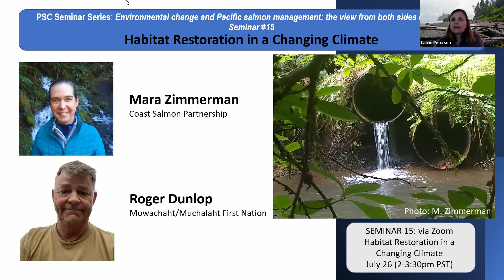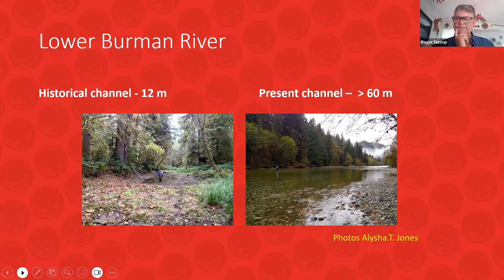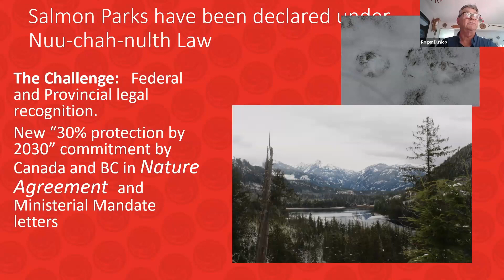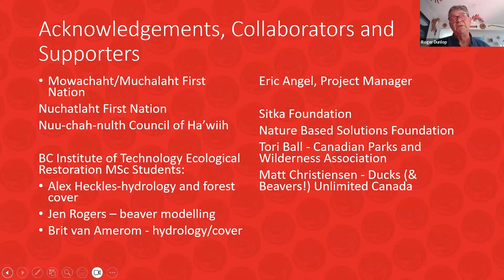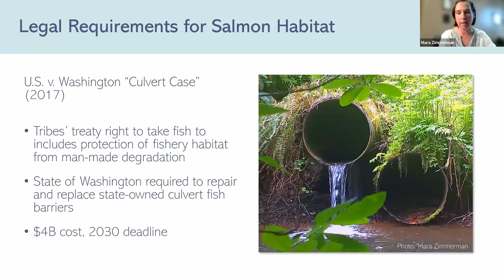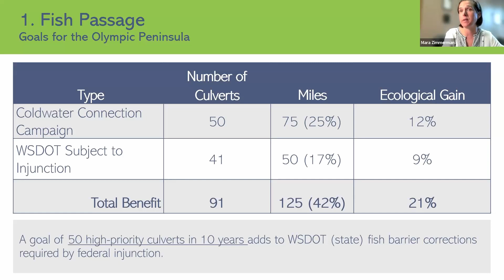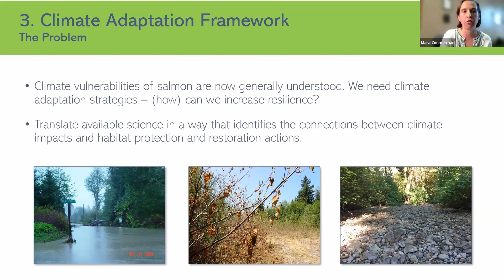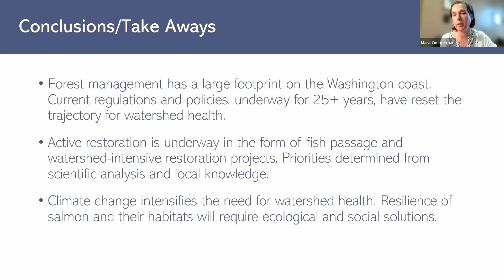Seminar #15: Habitat Restoration in a Changing Climate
PSC Seminar Series:
Environmental variation and Pacific salmon management: the view from both sides of the border

Seminar #15:

Habitat Restoration in a Changing Climate

Featuring Roger Dunlop and Mara Zimmerman

Streamed live on Wednesday, July 26th 2023 from 2:00 - 3:30pm (PDT).

0:00 Introduction
6:27 Roger Dunlop
32:41 Cam Freshwater
1:06:13 Q&A